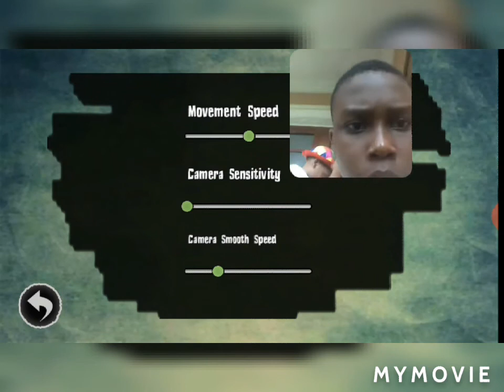Last call of duty new mobile game